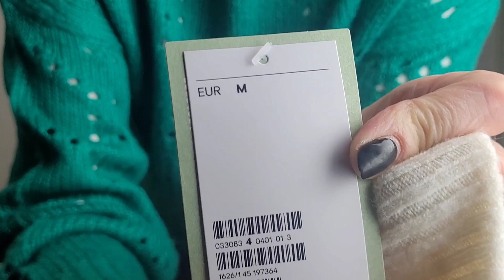HAUL LUMPEKSOWY WSZSTKO PO 2 ZŁOTE